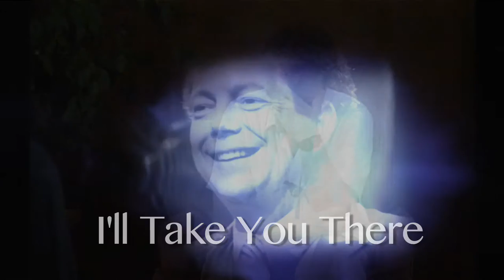MOP - A Moment of Peace "I'll Take You There" by: John-Roger, MP233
MYSTICAL TRAVELER – Documentary – 'Mystical Traveler' chronicles the inspiring awakening and realization into what John-Roger refers to as The Mystical Traveler Consciousness. This film glimpses into the remarkable and inspiring life of a man who has dedicated his entire life to service: to lifting the consciousness of the planet into greater loving and oneness.For over 50 years, John-Roger, DSS (Doctor of Spiritual Science), has traveled the world, guiding people to find the Spirit within themselves and teaching how to live a healthy, loving, peaceful, and rewarding life.

In 1971, John-Roger, DSS founded the nondenominational Church of the Movement of Spiritual Inner Awareness, through which he has shared the teachings of Soul Transcendence, which is becoming aware of oneself as a Soul and as one with God, not as a theory but as a living reality.

John-Roger, DSS has led groups of up to 150 people on Peace Awareness Trainings throughout the Middle East. His journeys have taken him to such places as the former USSR, Yugoslavia, India, China, Japan, Israel, Egypt, Syria, Lebanon, Jordan, and throughout Africa, South America, North America, Australia, and Europe.

In the late seventies, John-Roger established Network Of Wisdoms (NOW) Productions, which has recorded over 6,000 of his seminars and which also produces his nationally shown cable TV show, That Which Is. Besides his own show, John-Roger has appeared on numerous radio and television shows and been a featured guest on "Larry King Live."

His influence extends into the educational arena, as the founder, first president, and now chancellor of the University of Santa Monica (USM), which offers master's degrees in Spiritual Psychology. He is the founder and chancellor of Peace Theological Seminary & College of Philosophy (PTS), which offers master and doctorate degrees in Spiritual Science; PTS headquarters is also home to Peace Awareness Labyrinth & Gardens. He is also the founder and chancellor of Insight University, which offers a doctorate degree in Transformational Leadership, and the founder and spiritual adviser of Insight Seminars, which offers experiential, transformational seminars. In addition, he is the founder and spiritual adviser of the Institute of Individual and World Peace and of The Heartfelt Foundation.

John-Roger is a prolific writer, with over 50 books to his name and 4 bestsellers, including a #1 New York Times bestseller. His more recent books, The Rest of Your Life, Serving & Giving, and Living the Spiritual Principles of Health and Well-Being (all written with Dr. Paul Kaye), as well as Fulfilling Your Spiritual Promise and many others, are available for order online through Amazon and are in bookstores nationwide.  To keep up with his writing, he founded Mandeville Press, an independent publishing house that publishes books offering a contemporary look at ancient wisdom.

John-Roger has also produced over a dozen films with friend and actor Jsu Garcia, including three feature films. Their first feature Spiritual Warriors, released in 2007 was inspired by John-Roger’s bestselling book, Spiritual Warrior: The Art of Spiritual Living and screened in over twenty-five countries, and officially selected for various film festivals.  In 2011 John-Roger and Jsu Garcia co-produced, co-wrote and co-directed The Wayshower, starring Oscar Nominees Eric Roberts and Sally Kirkland, which also inspired the recent book by John-Roger of the same name.  And most recently Mystical Traveler – The Life & Times of Dr. John-Roger is the feature length documentary of John-Roger’s life, co-produced and co-directed by John-Roger and Jsu Garcia, released in 2014 and currently screening around the world and in film festivals.  You can find John-Roger’s films on both Amazon and iTunes.

In all that he does, John-Roger, DSS encourages people to check out for themselves the information he presents and, through their own experience, see how it works to bring them more abundance, joy, and loving in their lives. He has transformed the lives of many people by educating them in the wisdom of the Spiritual Heart.

The common thread throughout all of John-Roger's work is loving—of self, others, and God—and encouragement for each person to discover that loving within, for that is where God also dwells.